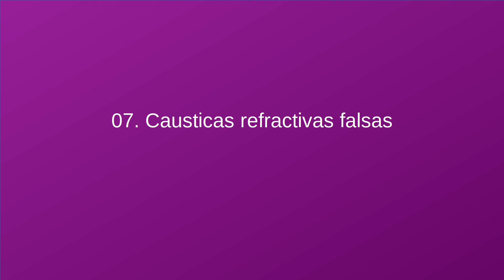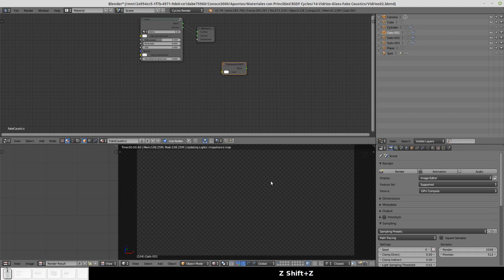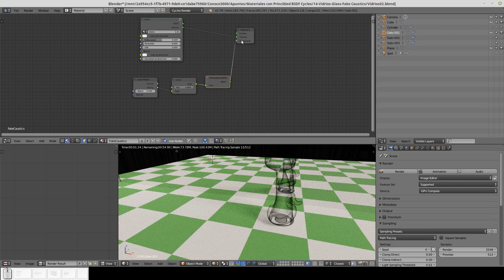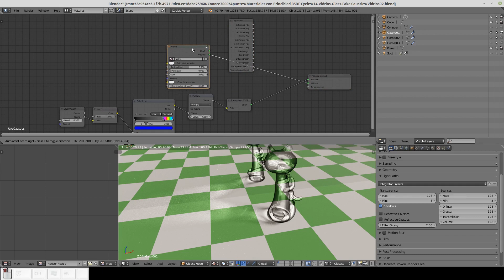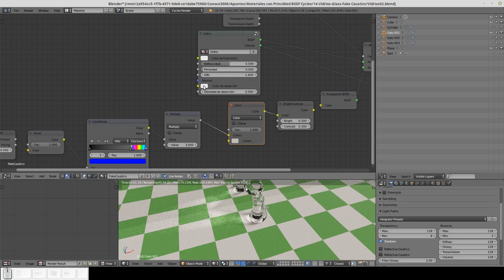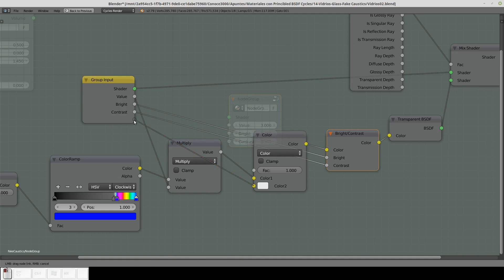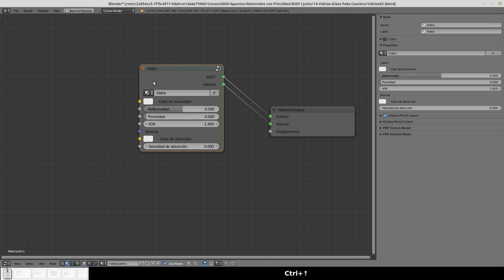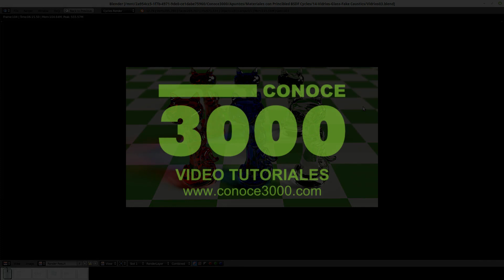14 Vidrio Causticas falsas